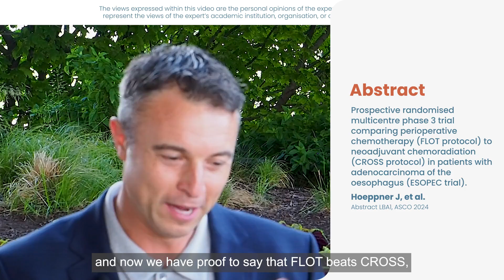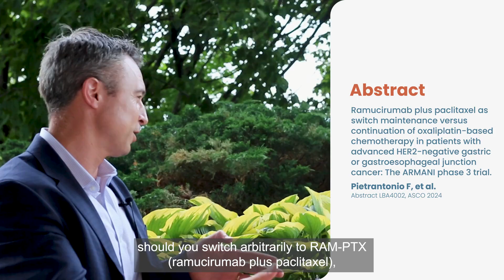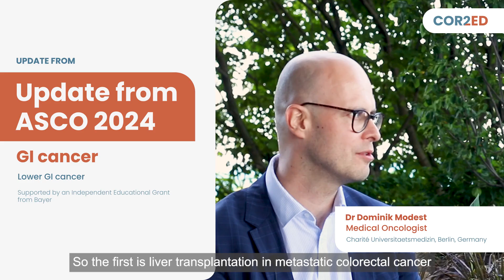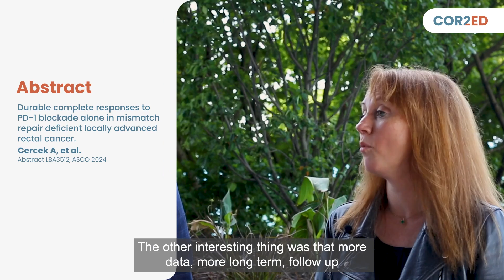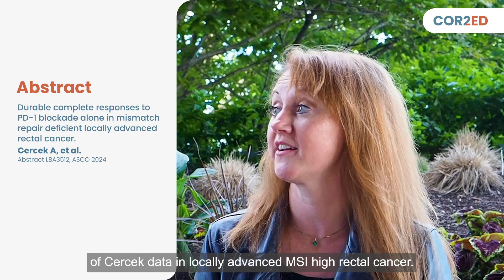GI CONNECT Update from ASCO 2024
0:00 - Upper GI highlights: ESOPEC trial
1:33 - Upper GI highlights: RENAISSANCE and ARMANI trials
3:38 - Lower GI highlights: TRANSMET and COLLISION trials
5:54 - Lower GI highlights: NEOPRISM and Cercek trials

Do you want to find out about the latest practice-changing data in GI cancer?  Watch this short video where international GI cancer experts provide the key highlights from data on upper and lower GI cancer presented at ASCO 2024 and the implications for clinical practice.

For upper GI cancer, Dr Lizzy Smyth (UK) and Dr Sam Klempner (US) provide their key clinical takeaways from the ESOPEC trial (FLOT vs CROSS in oesophageal cancer), RENAISSANCE (radical surgical resection in gastroesophageal cancer) and ARMANI (ramucirumab plus paclitaxel in HER-2 negative gastric/gastroesophageal cancer).

For lower GI cancer, Prof Jenny Seligmann (UK) and Dr Dominik Modest provide the highlights from TRANSMET (chemotherapy and liver transplantation vs chemotherapy alone in patients with definitively unresectable colorectal liver metastases), COLLISION (surgery vs thermal ablation for small-size colorectal liver metastases), NEOPRISM (pembrolizumab in dMMR/MSI-high colorectal cancer) and a trial on PD-1 blockade in MMR-deficient locally advanced rectal cancer.